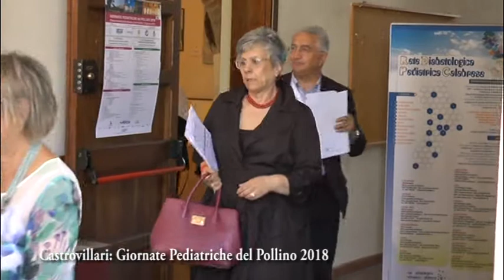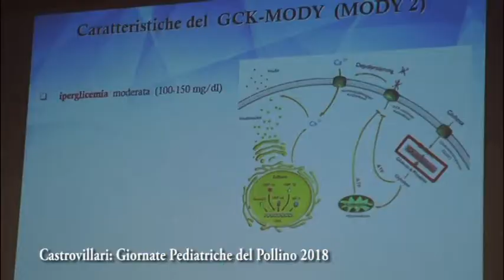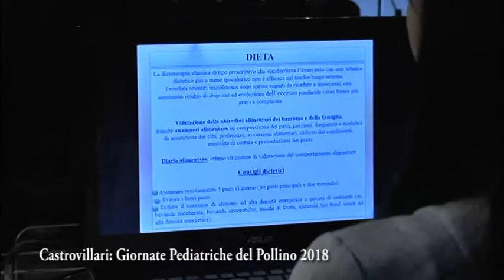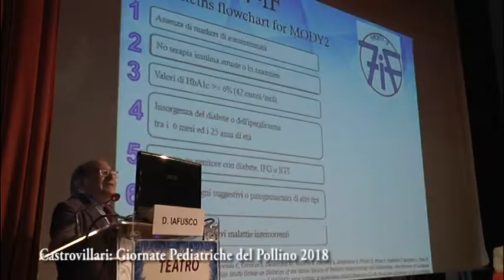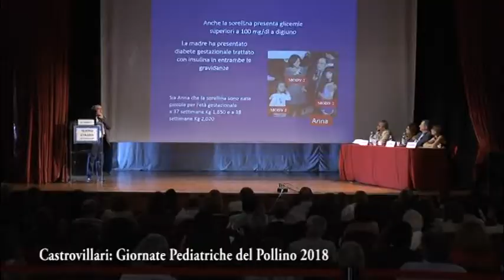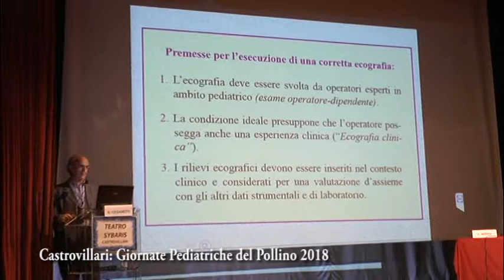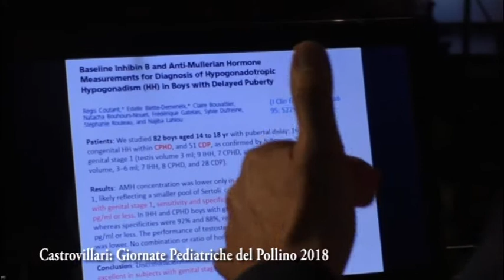CASTROVILLARI GIORNATE PEDIATRICHE DEL POLLINO 2018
Una tre giorni, che includeva la nona edizione del Congresso della Rete Diabetologica Pediatrica Calabrese la decima edizione del Corso di aggiornamento regionale in Endocrinologia e Diabetologia pediatrica.

L’evento, organizzato da Riccardo Scudo, Primario della Pediatria dell’Ospedale e dalla dottoressa Filomena Stamati, Referente Regionale della Società Italiana di Endocrinologia e Diabetologia Pediatrica, è stato un momento di confronto grazie alla presenza di grandi luminari del campo nazionale